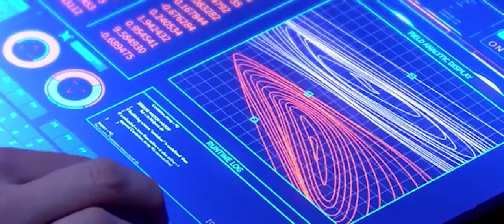Death Is the New Sex (Aniara)